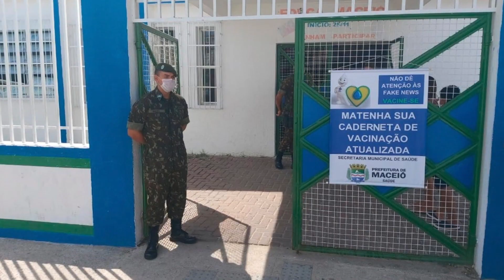COVID-19: o que muda no Sistema de Educação e Cultura do Exército?